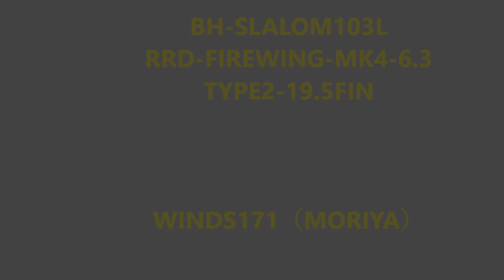ナンパラ村櫛！上空からドローンで撮影（レイダウンジャイブも上空より）2016/7/6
BH-SLALOM103L＆RRD-FIREWING-MK4＆WINDS-FIN（TYPE2-19.5）にて